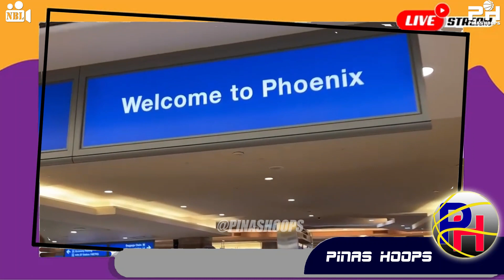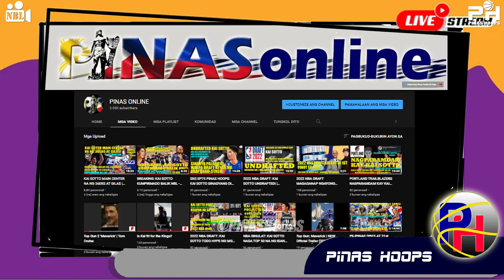AYTON NAGBANTA KAY SOTTO DI LARONG BATA ANG NBA | DECH NAIS MA DAKDAKAN ITO NI KAI SOTTO NG HARAPAN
Lumapag na ng Phoenix Arizona ang buong team ng Adelaide 36ers na haharap kontra Deandre Ayton powered na SUNS sa isang pre season game ng NBL x NBA

Sa pagkakataong ito, para na ring natupad ang pangarap ni Kai Sotto na makapaglaro sa NBA kalaban ang isang NBA team ngunit sa pagkakataong ito, sya as nasa panig ng NBL muna. Ilang buwan matapos maging undrafted sa 2022 NBA draft.

ENGLISH TRANSLATION

The entire Adelaide 36ers team has landed in Phoenix Arizona to face Deandre Ayton powered SUNS in a pre season game of NBL x NBA

This time, Kai Sotto's dream of being able to play in the NBA against an NBA team has come true, but this time, he is on the NBL side first. A few months after being undrafted in the 2022 NBA draft.